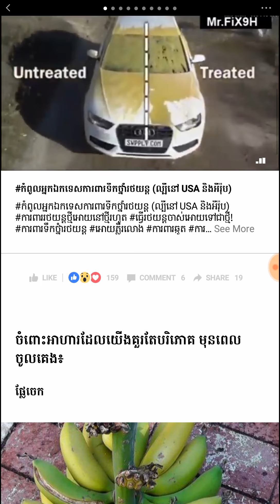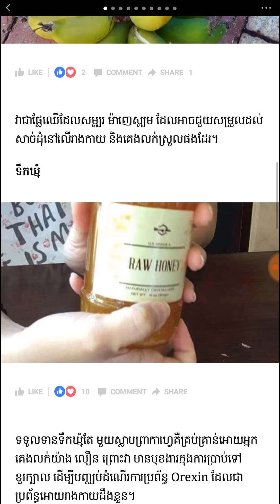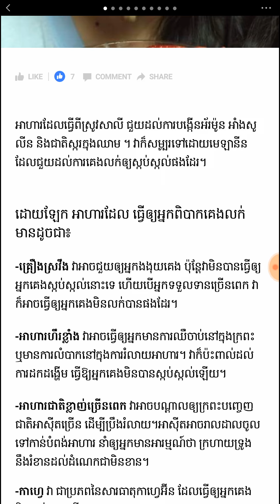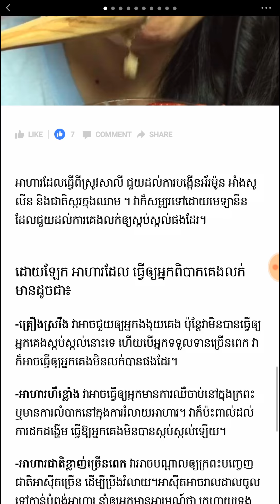How to be sleepy